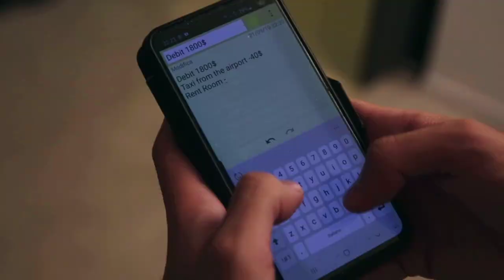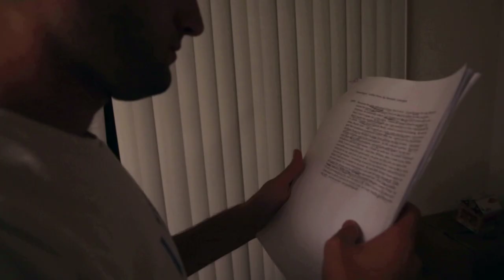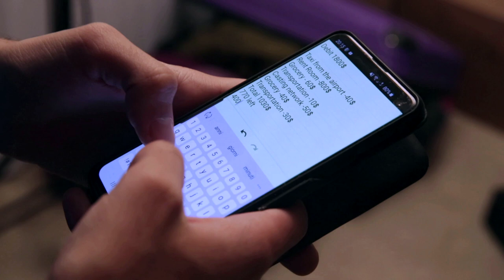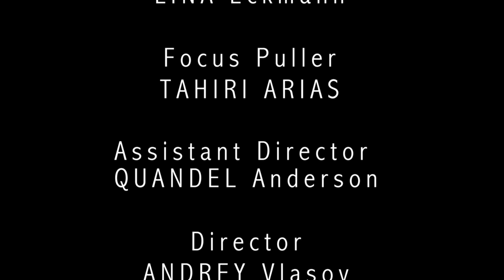Believe in Your Dreams. Short film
If you have a real, good dream, but you don't see the way to achieve it, take a step. That step that you can take yourself and which you have the strength and resources for.
Take that step and the road will appear. Perhaps at times it will seem as though an abyss lies ahead. But don't turn around. Walk straight ahead. And then going up to this abyss you will see that it is just a small descent down, followed by a steady rise.

This movie was made as a final project (montage) during my 4 week Filmmaking course in New York Film Academy in Los Angeles.

Main actor - Lorenzo Marinozzi

I will be glad to see new followers on my Instagram. There you will find more photos and videos

My camera which I used for this movie
My lense which I used for this movie